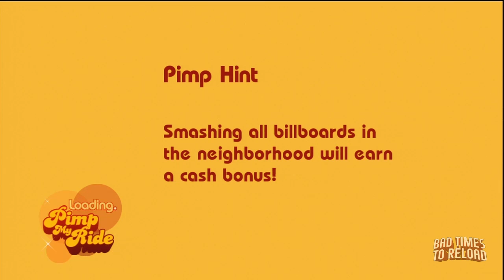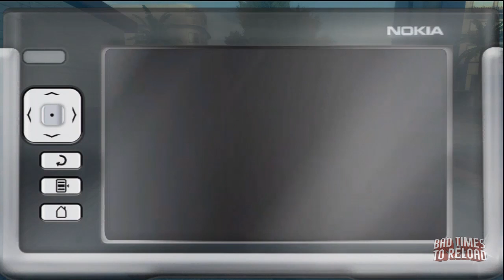B(x2)R Plays: Pimp My Ride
Yo dawg, I heard you like bad video games. So we made a video of a bad video game. So you can laugh while you watch. Or something...